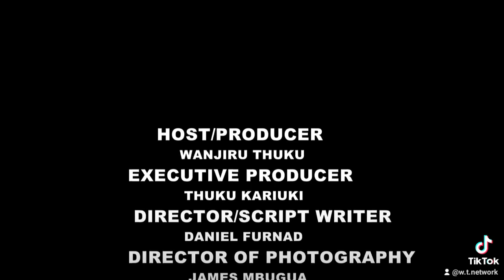12 June 2023